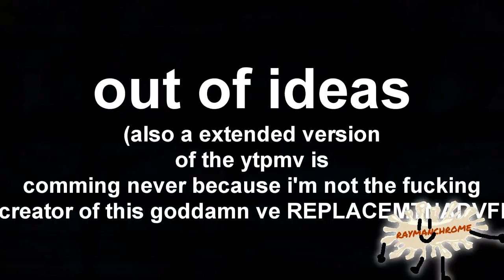VEG Replacement Round 9 vs Myselfmp4.mp4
Weird name, huh? It broke the tradition though.